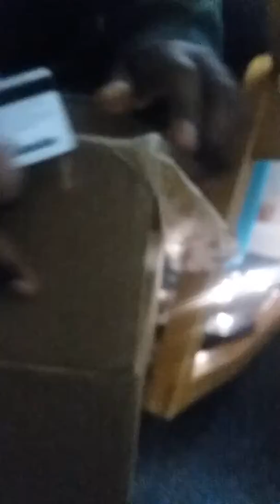MYSTERY UNBOXING FROM DARK WEB! SATANIC BARNEY FOUND!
It was just a present from his sister he didnt know about...